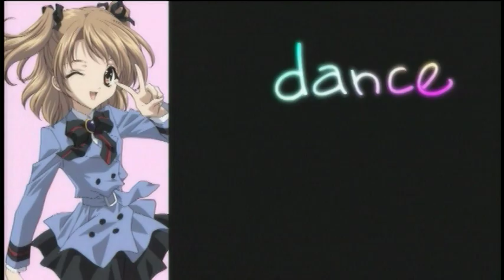Sister Princess Re Pure "A Girl in Love"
Sister Princess Re Pure　Character's Non credit opening
歌：岡崎律子